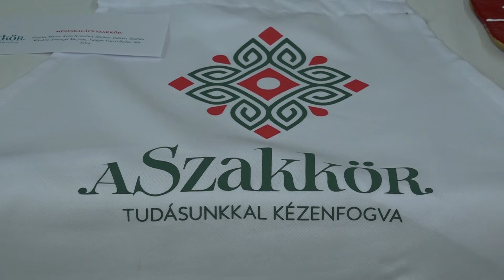Csipkeverés, hímzés, mézeskalács-készítés és vesszőfonás Horgoson